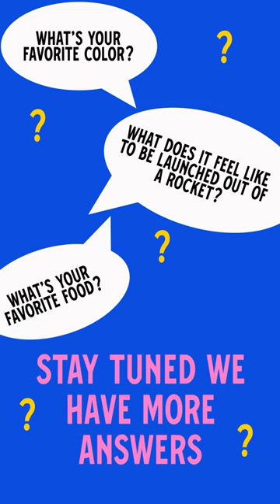Joining the Greatest Show On Earth reactions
Great news travels faster than a Ringling aerialist!